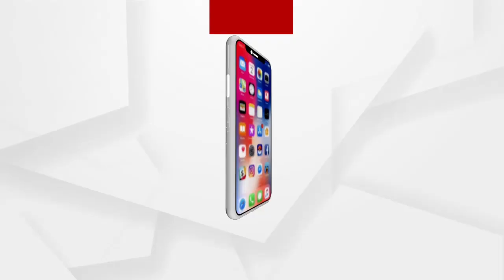ଲାୟନ୍ସକୁ ପଛରେ ପକାଇଲା ପାନ୍ଥର୍ସ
ସରିଲା ଓଡ଼ିଶା ଟି.20 କ୍ରିକେଟ ଲିଗ । ଏହି ଲିଗର ଚାମ୍ପିଆନ ହୋଇଛି ଓଡ଼ିଶା ପାନ୍ଥର୍ସ ଟିମ । କୋରୋନା ପାଇଁ ବନ୍ଦ ହୋଇ ପଡ଼ିଥିବା ଖେଳ ଜଗତ ଚଳଚଞ୍ଚଳ ହେବା ପରେ ପ୍ରଥମଥର ପାଇଁ ଆୟୋଜିତ ହୋଇଥିଲା କଟକ ବାରବାଟୀ ଷ୍ଟାଡିୟମର ଫ୍ଲଡ ଲାଇଟ ଓଡ଼ିଶା T20 OCL ମ୍ୟାଚ । ଯେଉଁଥିରେ ପାନ୍ଥର୍ସ ଟିମ ଦମଦାର୍ ପ୍ରଦର୍ଶନ ଦେଖାଇ ବିଜୟ ହାସଲ କରିଛି.